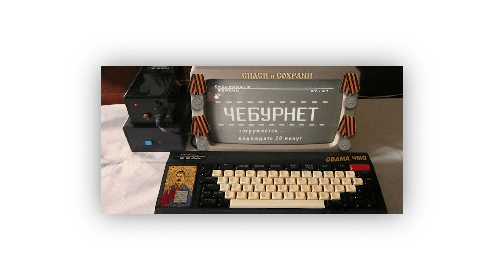Putin nas OGLĄDA! - Lekko Stronniczy #1043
Czy chcielibyście, żeby w Polsce internet był cenzurowany? Putin chce, żeby w Rosji był.